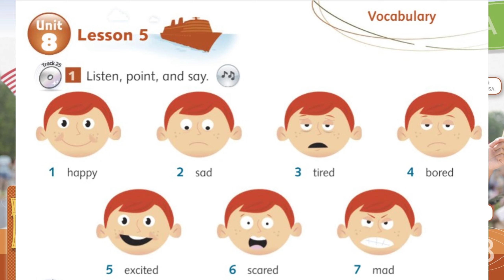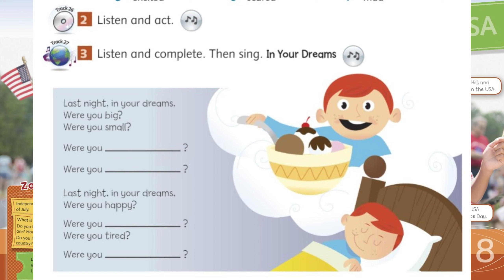Unit 8 USA Lesson 5 Vocabulary Track 25/ 26/ 27